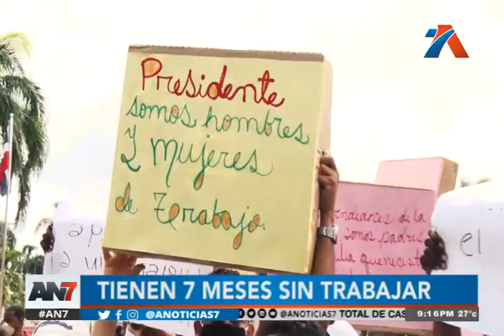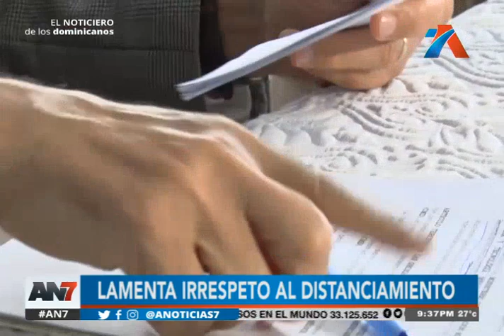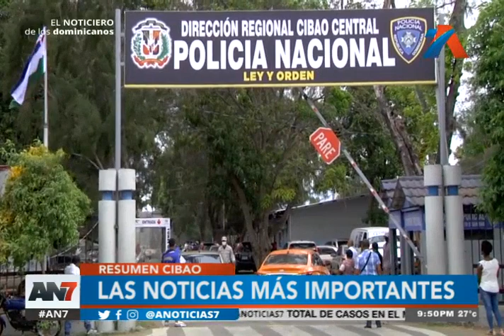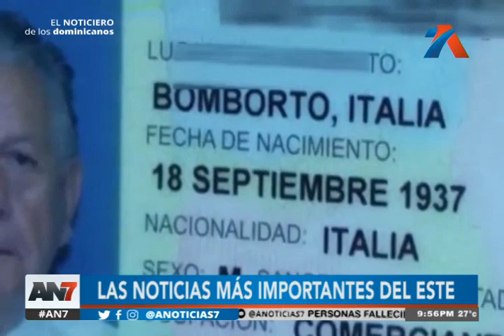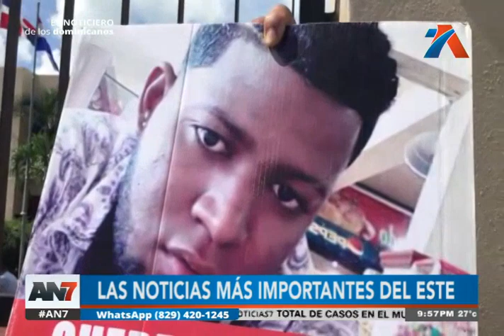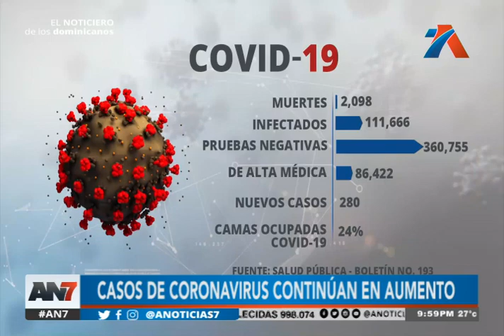AN7 Estelar: Programa del 28 septiembre de 2020